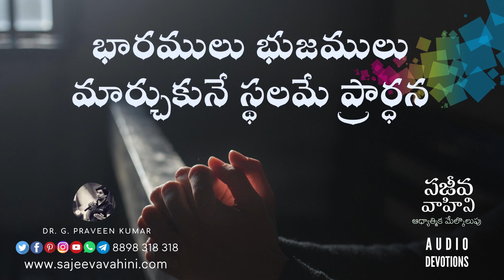దేవునిపై భారం వేద్దాం | Mat 11:28 | 1 Peter 5:7 | Dr G Praveen Kumar | Sajeeva Vahini Daily Audio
దేవునిపై భారం వేద్దాం.

ఒక రోజు రైతు రోడ్డుపై తన ఎద్దులబండిని తోలుకొని వెళుతూ ఉండగా, ఆ ప్రక్కనే వెళుతున్న ఒక స్త్రీ పెద్ద బరువుని తలపై మోసుకువెళ్లడం చూశాడు. తనకు సహాయం చేద్దామని ఆగి, ఆమెను తన బండిలో ఎక్కించుకున్నాడు. కృతఙ్ఞతలు తెలిపి బండి వెనుక భాగంలో ఎక్కి కూర్చుంది ఆ స్త్రీ. కొంత దూరం ప్రయాణించాక ఆ రైతు ఓ వింతైన సంగతిని గమచించాడు. బండిలో కూర్చున్నాకూడా ఆ స్త్రీ తన తలపై బరువును ఇంకా మోస్తూనే ఉంది. ఆశ్చర్యపోయిన రైతు ఆ స్త్రీతో అన్నాడు. “అమ్మా, మీ బరువు క్రిందకి దించండి, నా ఎద్దులు మిమ్మల్నీ మీ బరువును కుడా మోయగలవు. అన్నిటిని పక్కన పెట్టి సేదదీరండి” అన్నాడు.

జీవితంలో అనేక సవాళ్ళను ఎదుర్కొంటున్నప్పుడు తరచూ కలిగే భయం, చింత వంటి భారాలన్నిటిని గూర్చి బాధ పడుతూ వాటిని మోస్తూనే ఉంటాము. అనేకసార్లు, దేవునితో సేదదీరకుండా ఆ స్త్రీ వాలే, ప్రతీ భారాన్ని మనం మోస్తూ మన జీవితాన్ని గడిపేస్తూ ఉంటాము. అందుకే యేసు ప్రభువు అంటున్నాడు “ప్రయాసపడి భారము మోసికొనుచున్న సమస్త జనులారా, నా యొద్దకు రండి; నేను మీకు విశ్రాంతి కలుగ జేతును. మత్త 11:28”. ప్రార్ధన ద్వారానే మన భారములను దేవుని చెంతకు తీసుకొని వచ్చి వాటిని క్రిందకు పెట్టిన వారమవుతాము. భారములు భుజములు మార్చుకునే స్థలమే ప్రార్ధన. ఈ అనుభవాన్ని గూర్చి అపో. పేతురు అంటాడు “ఆయన మిమ్మునుగూర్చి చింతించుచున్నాడు గనుక మీ చింత యావత్తు ఆయనమీద వేయుడి. 1 పేతురు 5:7”.

దేవుడు మనలను గూర్చి చింతిస్తున్నాడు గనుక, మన సమస్తమైన భారాన్ని ఆయనపై వేసి, మన ప్రతి సమస్యకు సమాధానం ఆ దేవుడే దయజేస్తాడని విశ్వసించే కృప ప్రభువు మనందరికీ దయచేయును గాక. ఆమెన్.

Dr. G. Praveen Kumar
Sajeeva Vahini, India